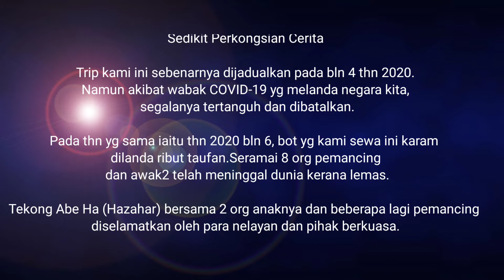Trip Candat Sotong Dan Memancing Kota Baharu Kelantan.